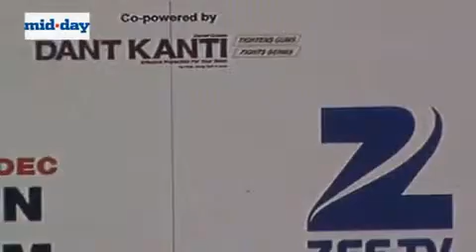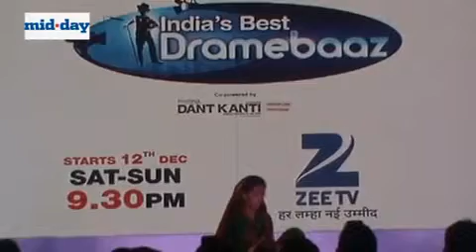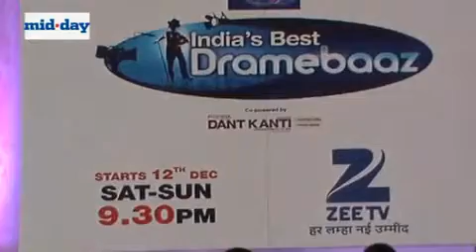Launch of Zee TV Show India&rsquo;s Best Dramebaaz Season 2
India's Best Dramebaaz' is a talent hunt show puts children in the age range of 5-13 years through a series of tasks and challenges that will groom them as actors and test their creativity, spontaneity and acting capabilities.
Video By : Mandar Shirsekar,MidDay